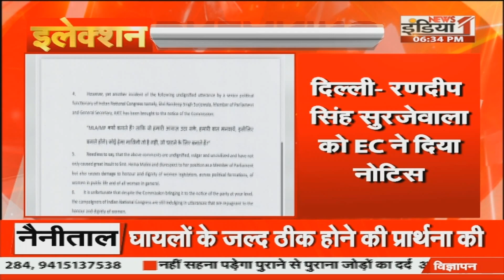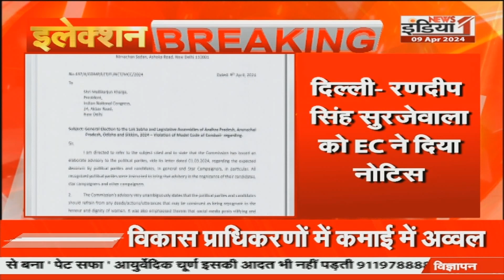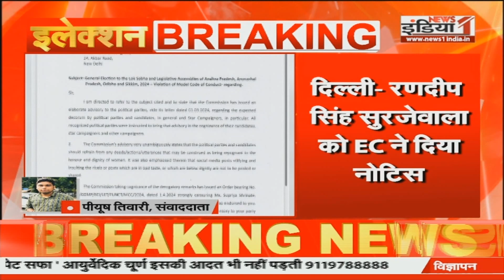Lok Sabha Election 2024 : Hema Malini पर गलत टिप्पणी करने के कारण Surjewala को EC ने भेजा Notice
Airtel - 350,
Netvision - 219,
RCN - 403,
UCN-223
Alisha Digital- 285
HDS- 127

We are also available on:
MX Player
JIO TV